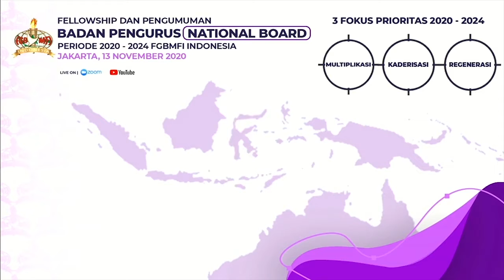Highlight Badan Pengurus National Board Periode 2020 - 2024 FGBMFI Indonesia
Mau pakai jasa live streaming? Hubungi kami sekarang juga!

Dengan kecanggihan teknologi, Kamaro.id hadir untuk menjadi solusi acara mu saat pandemi. Melalui live streaming, bisa menjangkau audience yang lebih luas tanpa harus bertatap muka secara langsung, karena akan di siarkan melalui berbagai platform pilihan